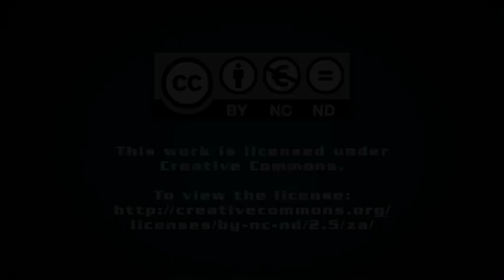SA awaits US decision on missed Agoa deadline, assures of near resolution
South Africa’s access to some of the duty-free trade benefits of the African Growth and Opportunity Act (Agoa) hangs in the balance as the nation enters “extra time” in meeting the demands of the US for the elimination of barriers to US poultry, beef and pork trade.